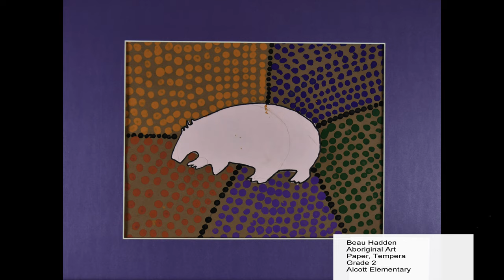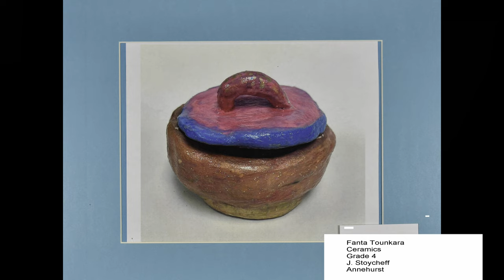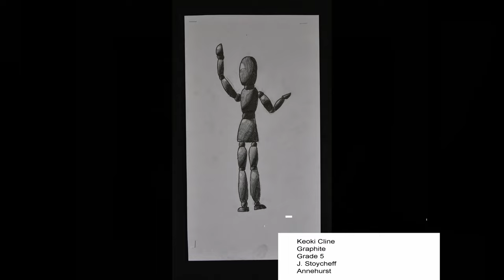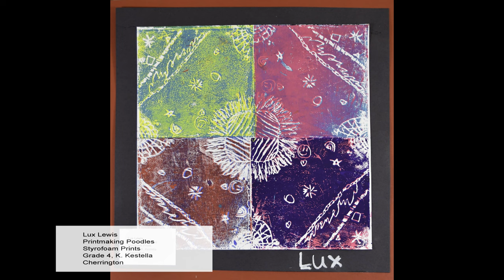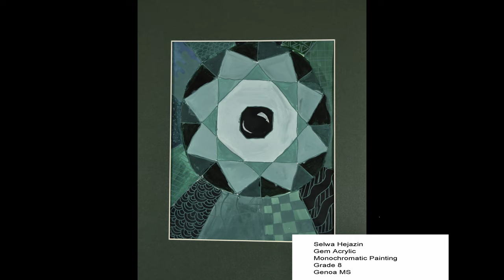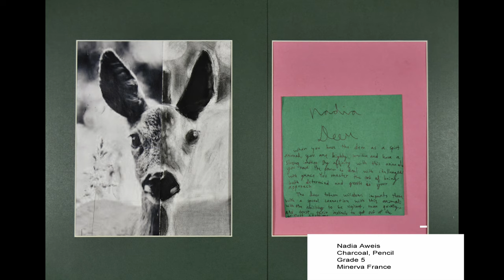Westerville Virtual Art Show 2023 - District Schools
April is Arts Month. We honor local Westerville Students and their Teachers in the Westerville Virtual Art Show 2023. Works will be on display at two receptions hosted on April 30th at the Westerville Community Center and the Westerville Public Library.